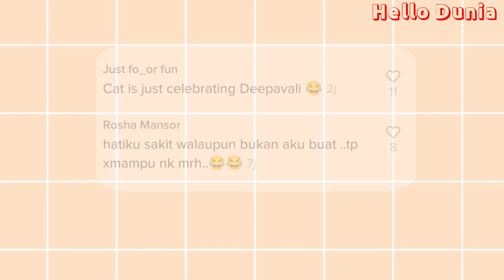Gelagat Kucing Jalan Atas 'Kolam',